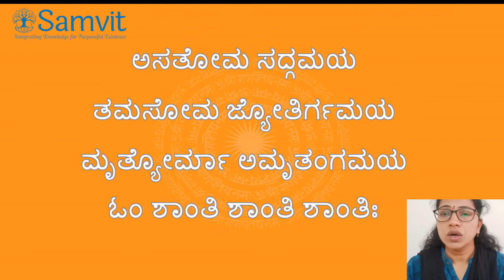Yoga Bharati 4 to 7 August W 3